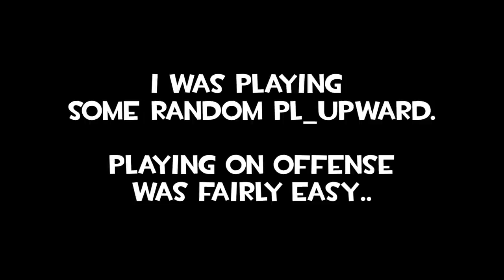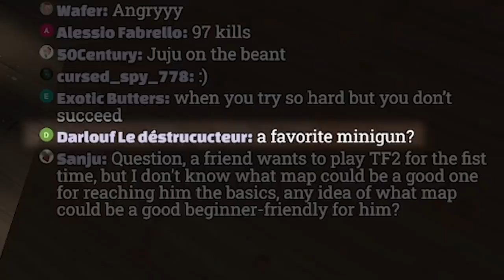TF2: I'm a Closet HEAVY Main!